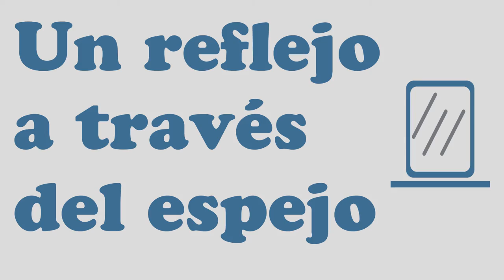Francisco Molina - Dáfne